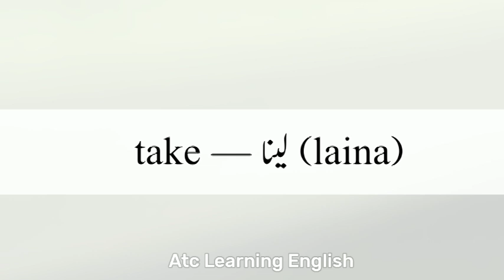Take Meaning In Urdu | Take Meaning In Hindi | Take Ka Matlab Kya Hota Hai